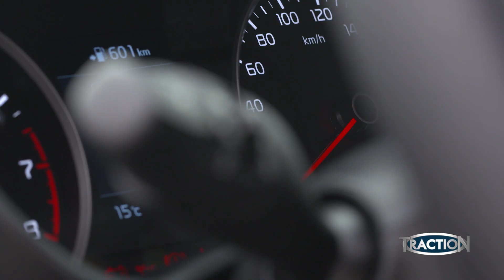TractioN 2017 | Kia Stonic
Ο Κώστας ταξίδεψε στο Βερολίνο, για να οδηγήσει το νέο Kia Stonic, το μικρό SUV της κορεατικής φίρμας, η οποία δε θα μπορούσε να μείνει εκτός της πιο δημοφιλούς -πλέον- κατηγορίας στην ευρωπαϊκή αγορά.